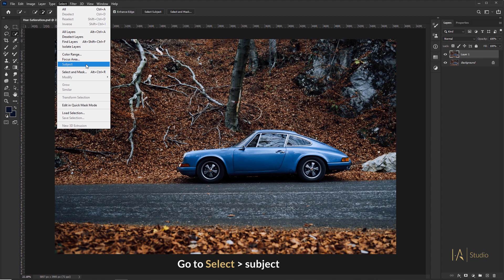Change objects color - Adobe Photoshop tutorial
Photoshop Tutorial - Change objects' color.
learn how to change objects' color in Adobe Photoshop by using Hue and Saturation to object color in Adobe Photoshop.